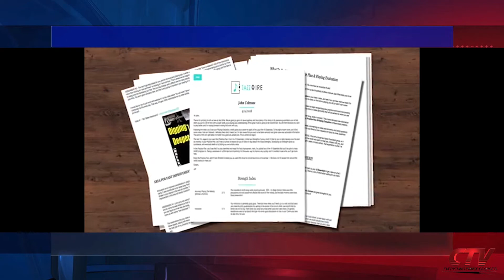Maryland Summer Jazz Camp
Maryland Summer Jazz Camp set to get underway.